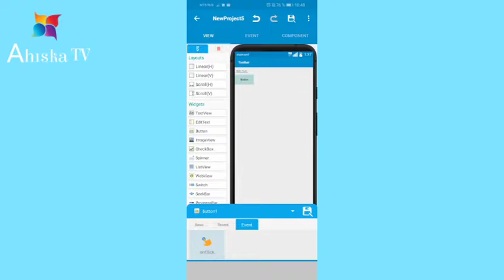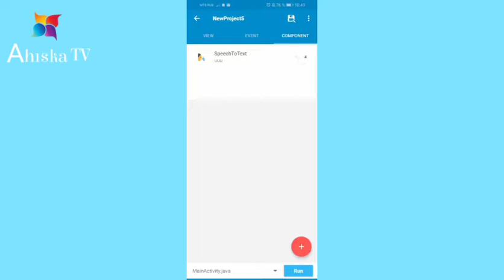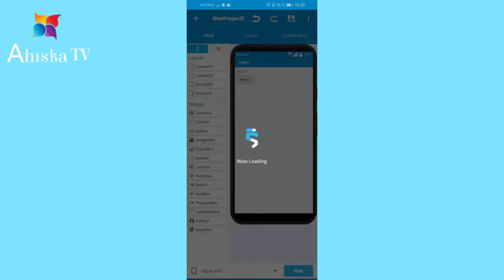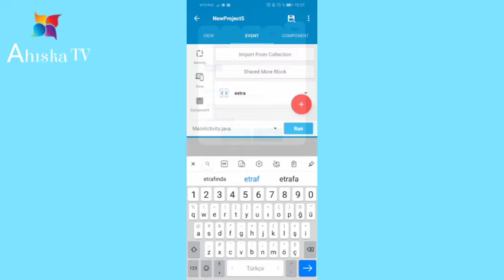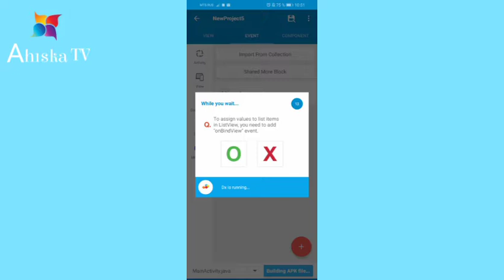Sesi Yazıya Dönüştürme UYGULAMA yapımı - Ahıska TV